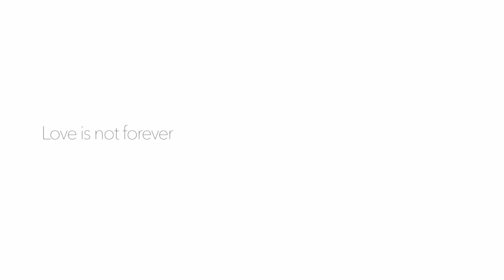【Hatsune Miku】Love is not forever【Original Song】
The translation of this song.

lyrics:
暗がりで君のぬくもり　求めても切なくて
窓に映る悲しい目が　綱渡りをしているだけ

誰よりも私のことを　好きだって言った言葉が
君自身を傷つけてる　悲しすぎてもう見れないよ

Love is not forever　君と出会わなければ
もっと違った世界に　君は行けたのかも
泣いた日も笑った日も　全て幻のようで
その先で別れた道　終わらなくちゃダメだね

君の前　強がりをしてみるけど苦しくて
空に浮かぶ雲を見ては　夕日で終わりを感じるの

最初の日、私が君に　笑顔で伝えた言葉が
君のことを縛るのなら　私はそれを嘘と言うわ

Love is not forever　涙溢れて止まらない
本当はこんなこと　言いたくはなかった
悲しくて嬉しくて　二人で過ごした日々が
君の声もう聞こえない　新しい始まり